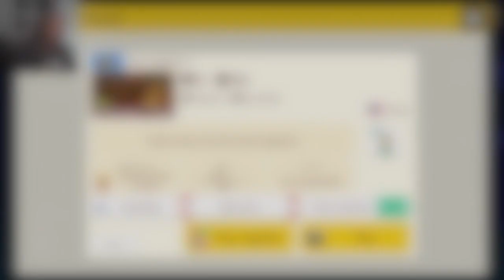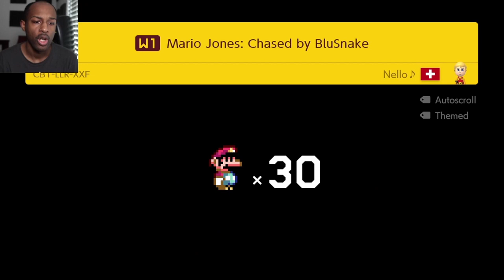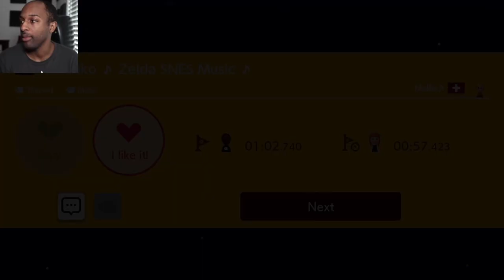Enemy Spamming Like Crap!!!![Viewer Levels #34][Super Mario Maker 2 #85]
Its Raining Garbage Enemies Lol!!! Enjoy**
J Ravage Instrumentals Vol.16